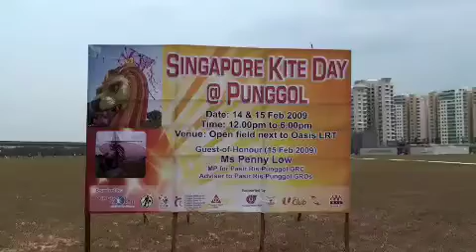Singapore Kite Festival Feb 2009 at Punggol Drive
Kite Festival Feb 2009 @ Punggol